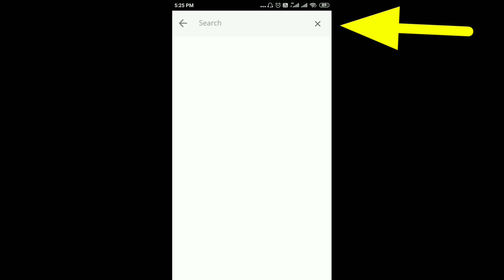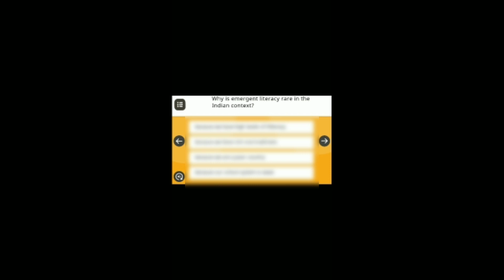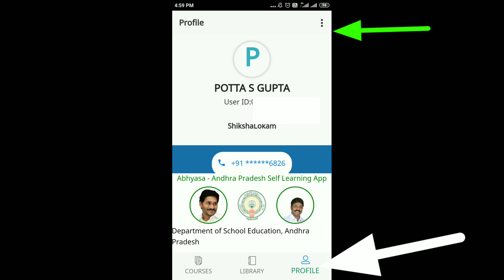How to write CLEP-2 Grand Test in Abhyasa-app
Grand Test link